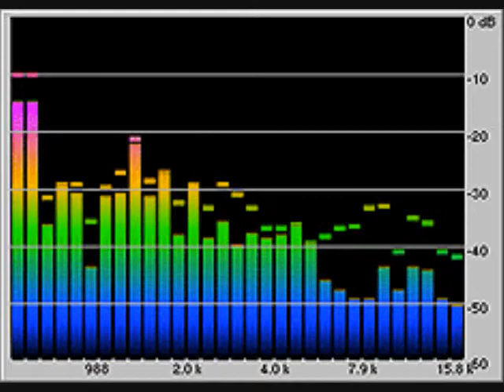494 IN DES MOINES, IOWA - JUNE 17, 2011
Here's a quick gate under the worst possible conditions. I don't think I have ever talked to Iowa before, but, this is the only one I can remember. Thanks 494 !